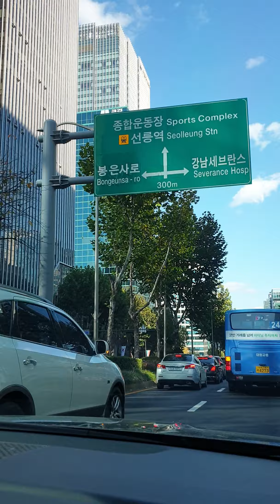Seoul 한남대교에서 역삼동 극동방송과함께하는 로드뷰 Road View 출장길 김성수대표 영상일기 Vlog Beautiful korea 2021년 11월 12일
Seoul 한남대교에서 역삼동 극동방송과함께하는 로드뷰 Road View 출장길 김성수대표 영상일기 Vlog  Beautiful korea
극동방송과함께하는 로드뷰 Road View 출근길 경인고속도로 김성수대표 영상일기 Vlog